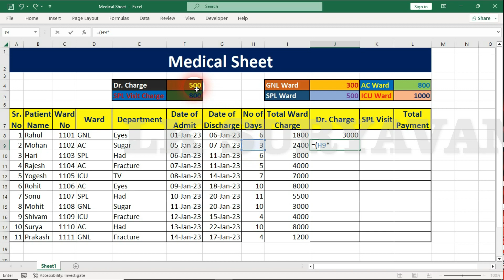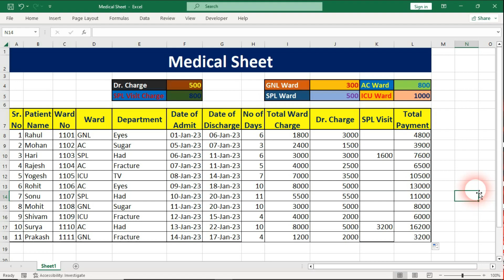How to Create Hospital Bill in Excel || Hospital Sheet in Excel in Hindi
Create Hospital Bill in Excel

धन्यवाद...